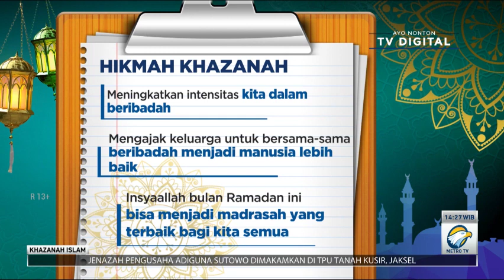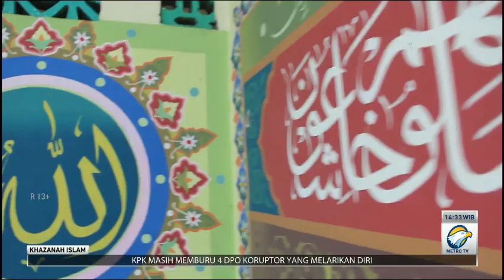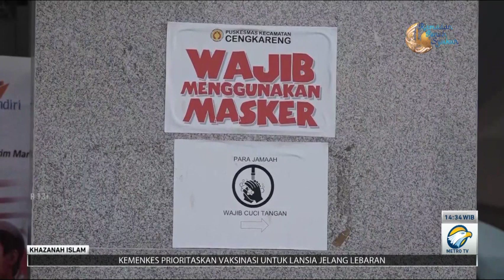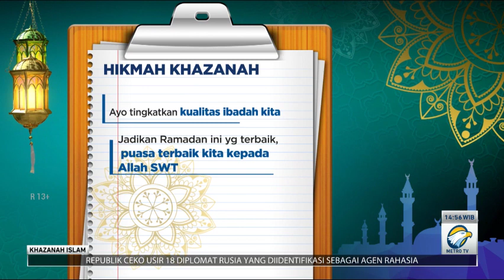khazanah Islam - Karpet Merah Ramadan Dengan Penuh Syuk